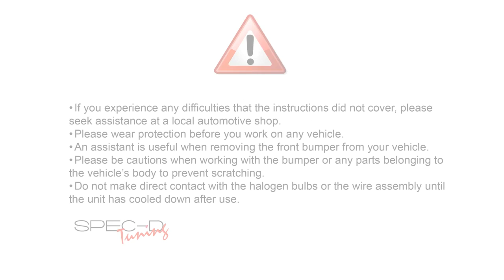SPECDTUNING DEMO VIDEO 2006 2011 MITSUBISHI ECLIPSE LED PROJECTOR HEADLIGHTS